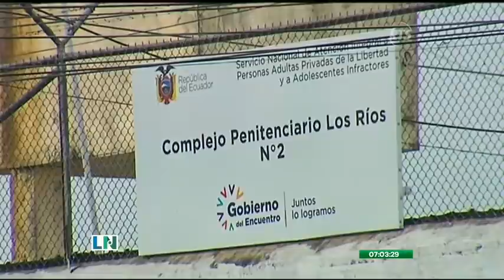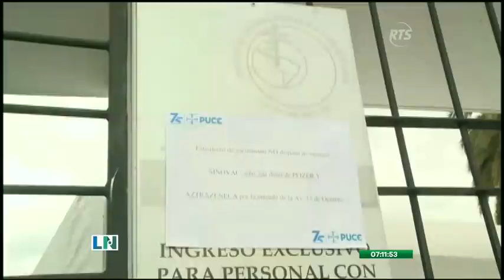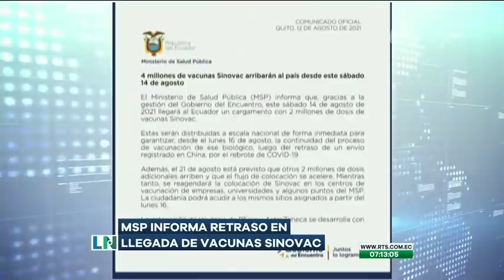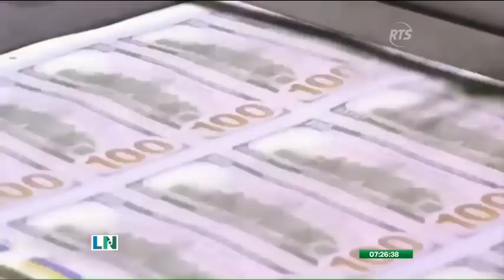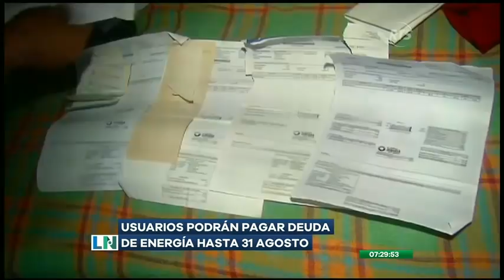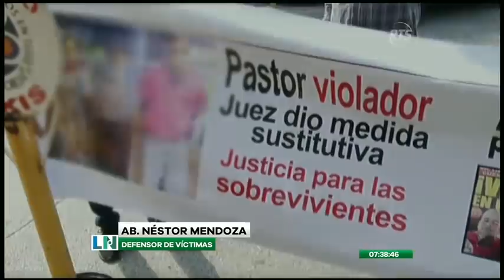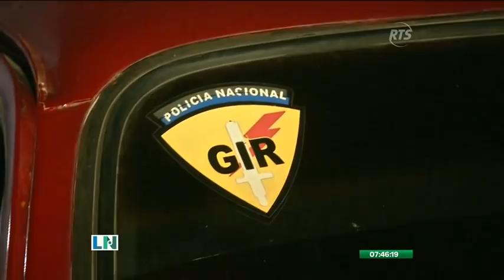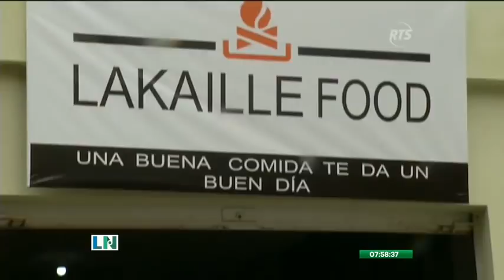La Noticia Primera Emisión: Programa del 13 de Agosto de 2021